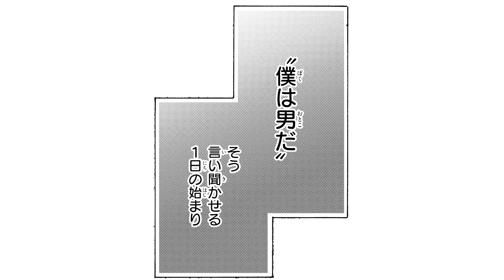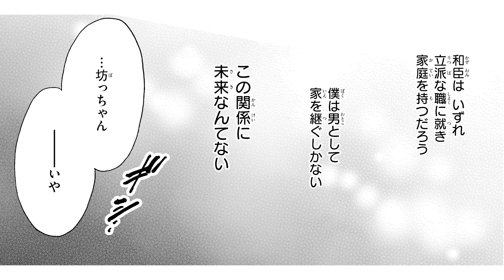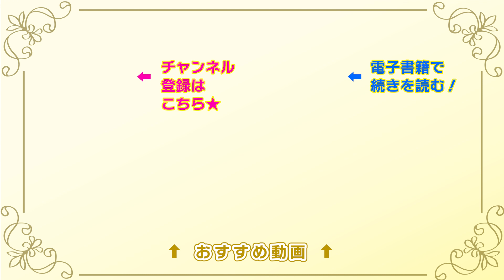【恋愛漫画】性別を偽る貴族令嬢は、これまで知ることのなかった悦びと恋に溺れていく…！【少年ブラヰド －男装令嬢と黒書生－・第2話】オトナのフラワーコミックスチャンネル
【恋愛漫画】名門侯爵家のひとり息子である蓮の正体は、実は女――それは絶対の秘密であったが、ある夜そのカラダを、書生の和臣に見られてしまう…「少年ブラヰド　－男装令嬢と黒書生－」の続きが読みたい方はこちらをクリック🌟

‹あらすじ›
美しき時代、大正。
名門侯爵家のひとり息子である蓮の正体は、実は女――
それは絶対の秘密であったが、ある夜そのカラダを、書生の和臣に見られてしまう。
それ以来、和臣に翻弄され、肌に触れられるように。
その度に、"おかしくなる"心とカラダ…
性別を偽る貴族令嬢は、これまで知ることのなかった悦びと恋に溺れていく…！
美しき世に、咲き乱れ求め合う。激しくあまい、こい――
大正純愛ロマンス、開幕！

[作者] 蜜樹みこ
[掲載誌]Sho-Comiフラワーコミックス

『オトナのフラワーコミックスチャンネル』は小学館の少女マンガ公式チャンネルです！